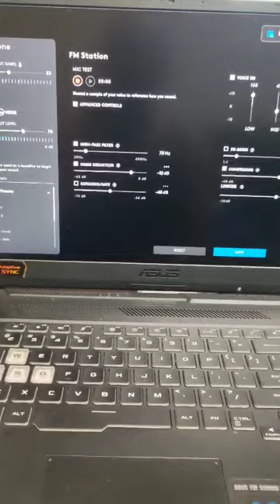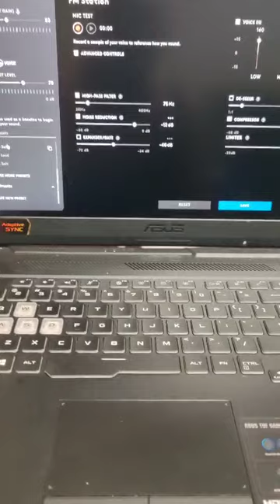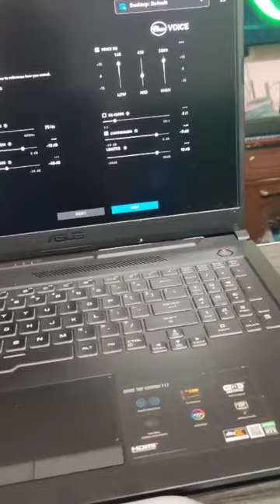Logitech G733 Best Wireless Headphones.Honest Opinion !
(TopTechTips for Free)
Welcome to TopTechTips, your go-to destination for all things technology. We're on a mission to demystify the digital world, explore emerging tech trends, and empower you with the knowledge to thrive in an increasingly tech-centric universe. With a passion for innovation and a commitment to keeping you informed, we bring you engaging, educational, and entertaining content that bridges the gap between the tech-savvy and the tech-curious.
Our Vision:
At TopTechTips, we envision a future where technology serves as a catalyst for positive change, improving lives, connecting communities, and fostering creativity. Our channel aims to be at the forefront of this transformation by offering insights, tutorials, and reviews that empower you to harness the full potential of technology.
Our Content:
Our content is diverse, catering to a wide spectrum of tech enthusiasts, from beginners to experts. Here's what you can expect to find on TopTechTips:
Tech Explainers: Dive deep into the inner workings of various technologies. From AI and blockchain to quantum computing and 5G, we break down complex concepts into digestible, accessible explanations.
 Product Reviews: Get unbiased, hands-on reviews of the latest gadgets, software, and accessories. We'll help you make informed decisions when shopping for tech.
How-To Guides: Whether you're looking to set up a smart home, learn coding, or troubleshoot your devices, our step-by-step how-to guides are here to assist you.
Industry Insights: Stay informed about the latest developments in the tech industry. We cover major events, trends, and interviews with industry experts.
Tech in Daily Life: Explore how technology is integrated into everyday life. From health tech and education to entertainment and sustainability, we examine the impact of tech on society.
Gaming and VR: For gamers and virtual reality enthusiasts, we provide reviews, tips, and in-depth discussions about gaming hardware, software, and VR experiences.
Cybersecurity: Protecting your digital life is crucial. Our cybersecurity series offers tips, best practices, and updates on online security threats.
 Future Tech: Venture into the future with us. We discuss cutting-edge technologies on the horizon, from space exploration to biotech advancements.
Tech Culture: Explore the intersection of tech and culture, including the role of tech in art, music, and pop culture.
Our Commitment: At TopTechTips, we are committed to:
Accuracy and Reliability: We thoroughly research and fact-check our content to ensure accuracy and reliability.
Accessibility: We make tech accessible to everyone, regardless of their prior knowledge or expertise.
Engagement: We value your feedback and encourage active participation in discussions, polls, and Q&A sessions.
Innovation: We constantly evolve and adapt to cover emerging trends and technologies.
Our Community:
TopTechTips is more than just a channel; it's a community of tech enthusiasts. We invite you to join us in the conversation. Share your thoughts, ask questions, and connect with like-minded individuals who share your passion for technology. Together, we can explore, learn, and stay ahead of the tech curve.
Whether you're a seasoned tech pro or just dipping your toes into the digital ocean, TopTechTips is your gateway to a world of tech wonders. Together, we'll unlock the secrets of the digital age and shape a future where technology enhances our lives in ways we can't even imagine.

 Please Comment as every comment is a stepping stone towards perfection and we are learning every day .
Thank you for joining us on this exciting tech adventure. We can't wait to explore the future of technology with you!

should you get a logitech g733?,g733,g 733,g733 mic,g733 ps5,g733